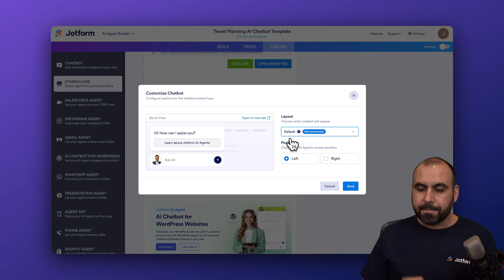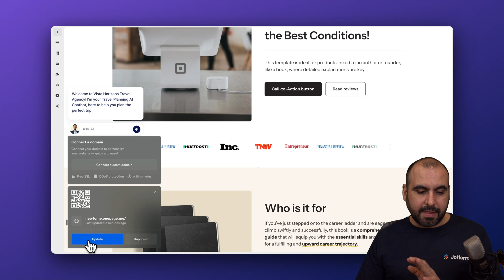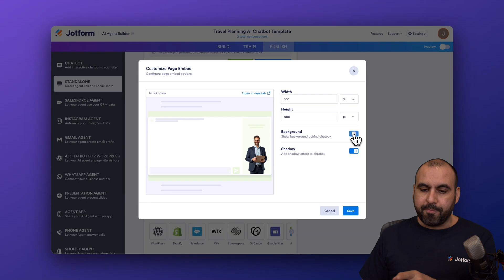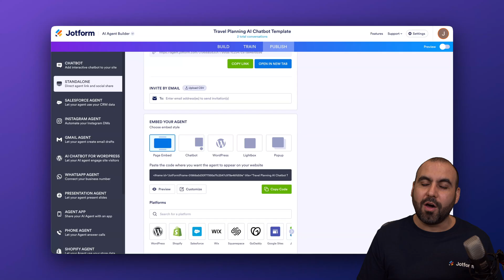How to Embed My Agent to Onepage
Want to embed your Jotform AI Agent on your website in just minutes? 🤔

In this tutorial, we’ll walk you through the simple steps to add your AI chatbot to a Onepage website — whether as a floating widget or embedded directly into the page layout.

In this video, you'll learn how to:
- Publish your Jotform AI agent using the Standalone or Embed options
- Customize chatbot layout and position before embedding
- Insert custom code in Onepage via the Custom Code section
- Embed your AI agent either as a floating chatbot or within a page section
- Preview and test the embedded AI agent in real time

Perfect for travel planners, service providers, or anyone looking to enhance user experience with an AI assistant!

00:00 Introduction
00:18 How to Embed Jotform AI Agent on Onepage
00:50 Embedding via Custom Code in Onepage
02:47 Embedding the Agent Inside a Page
03:37 Subscribe to AI Agents